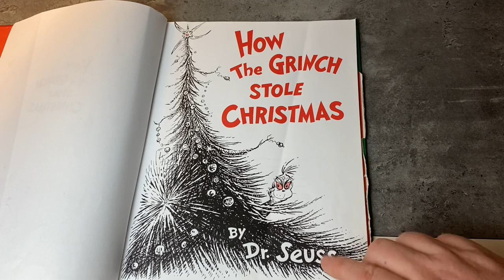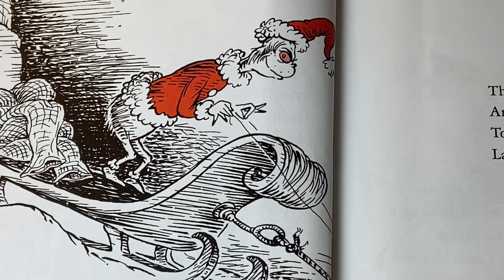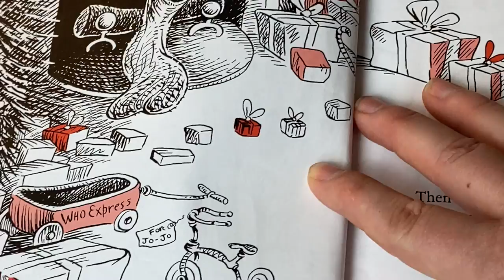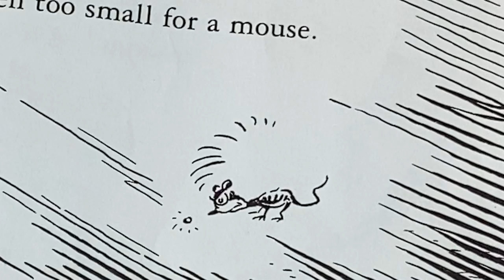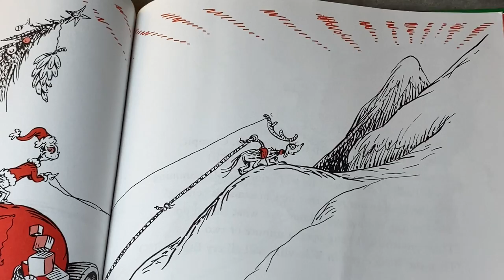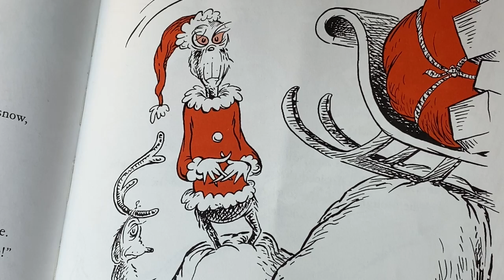How The Grinch Stole Christmas by Dr. Suess | Kids Books Read Aloud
Do you want to read a Christmas Story with me? Let's read How The Grinch Stole Christmas by Dr. Suess and Illustrated by Dr. Suess. That means he drew the pictures. I just love this classic tale!

It's Mrs. Heather here! Thanks for joining me. Twice a month new lessons appear. These videos are for children to watch with their parents and to make one project as a family or engage in an activity. Time with family is so important and learning together hands on is healing for all! Thanks for supporting the mission of learning lessons from long ago!

Today's Story: How The Grinch Stole Christmas by Dr. Suess

When you click and purchase any of these suggestions I earn a small portion. This helps me as a content creator. Thank you! Enjoy the book. It is one of the older versions and I just adore the pictures of this one.

 O Little Town Of Bethlehem by Johannes Bornlof
 Taste of Christmas More Than Family

The Winter Holiday Stories Presented by Feather Nest Cottage